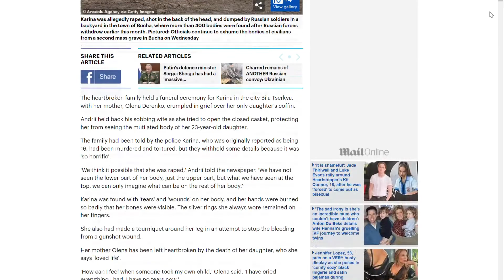Гра про Війну в Україні 🔥 Steam Безкоштовно🔥 Ukraine War Stories 🔥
В Україні з самого початку війни сталася неймовірна кількість подій та зокрема злочинів проти цивільного населення з боку сил російської армії та найманців злочинного режиму. Задокументувати, зафіксувати та притягти усіх винних до відповідальності буде ще тим завданням. @StarniGames роблять свій важливий вклад у цю безперечно важливу справу. Зустрічайте Ukraine War Stories. 3 окремі, короткі, але бурхливі розповіді про події, що розгорталися на початку війни.

Найкращі товари для гіків та геймерів в нашому магазині: 🔥🔥🔥

Funduk UA | Соціальні мережі
FunDuk в Facebook: